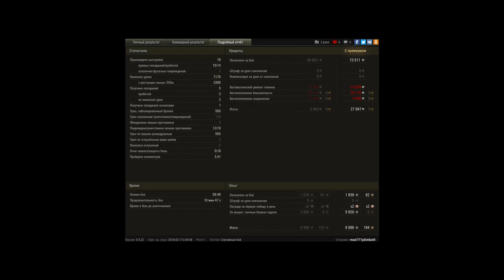Дедушка все еще может.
Хороший бой на старом добром 268.